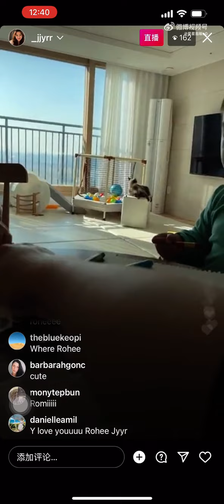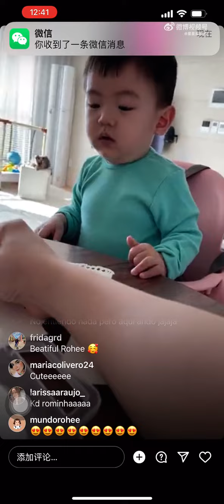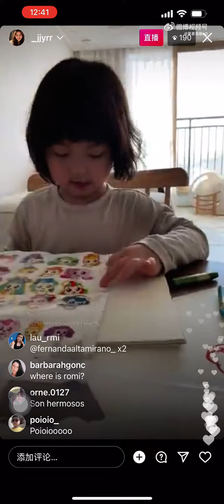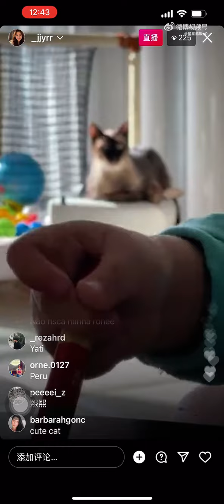Rohee drawing pictures with Leechan and her aunt 😍😍jinmiran